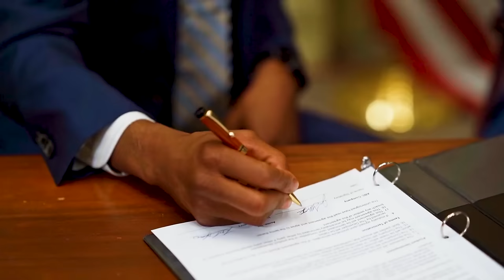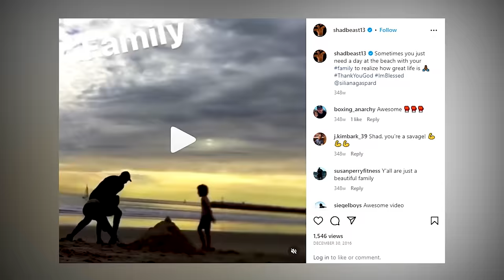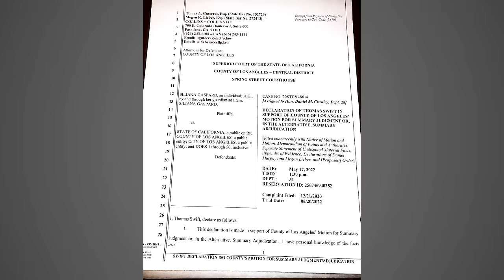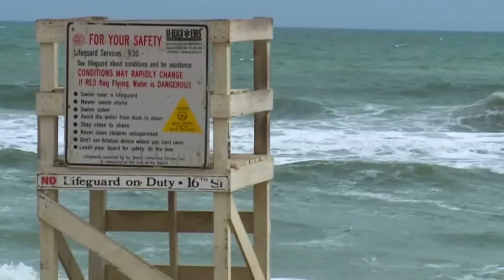The TERRIFYING Last Minutes of WWE Star Shad Gaspard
On May 17, 2020, Shad was faced with a parent's worst nightmare: his 10-year-old son A.G. was in danger. With determination and the strength only a father possesses, Shad yelled out, "Save my son, Save my son!" In a selfless act of bravery, he propelled his son towards rescuers, knowing it was his only chance to save him from the treacherous waters. However, this decision would ultimately end in his own tragic fate.

Shad Gaspard was an American professional wrestler and actor.

This video could contain certain copyrighted video clips, pictures, or photographs that were not specifically authorized to be used by the copyright holder(s), but which we believe in good faith are protected by federal law and the fair use doctrine.